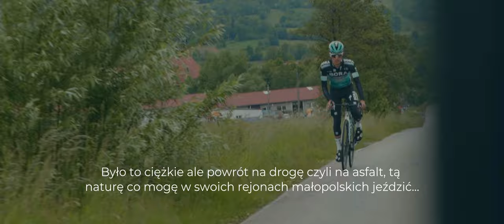"Sport to jest coś, co jednoczy ludzi!" – Rafał Majka w kampanii Połączmy się na sport(n)owo!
Jednym ze sportowców, którzy włączyli się w prowadzoną przez ZIS w Krakowie kampanię jest brązowy medalista IO w Rio de Janeiro, wychowanek WLKS Krakus Swoszowice, kolarz – Rafał Majka.

Tuż przed pierwszym zgrupowaniem ekipy BORA-hansgrohe po okresie izolacji, opowiedział nam, jakie cele postawił sobie na 2020 rok, jak przetrwał okres ,,lockdownu”, a także dlaczego ten czas nie był dla niego stracony.